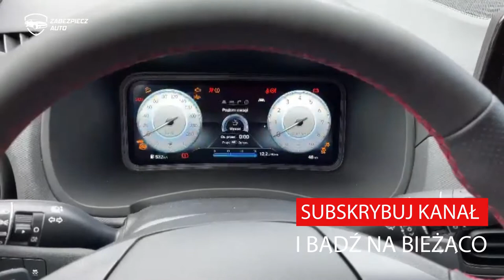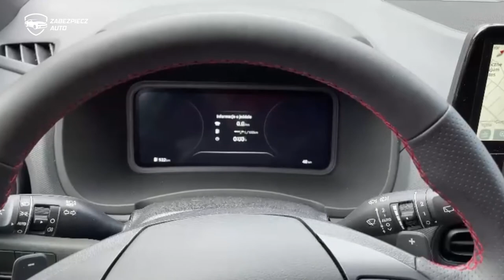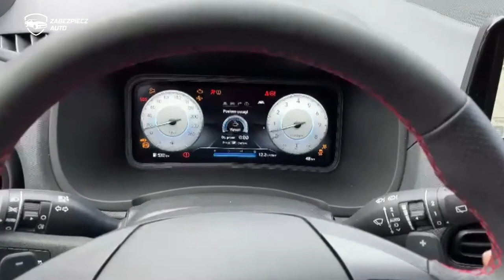Hyundai Kona - Alarm, Dodatkowe Zabezpieczenie Antykradzieżowe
Hyundai Kona - Zabezpieczenie Antykradzieżowe dodatkowym zabezpieczeniem CanLock firmy Zabezpiecz Auto PL.

Skuteczne zabezpieczenie przed kradzieżą. Dzisiaj zainstalowaliśmy nasz CanLock doHyundai Kona.

- Na walizkę
- Emulator OBD
- Podmiana sterowników